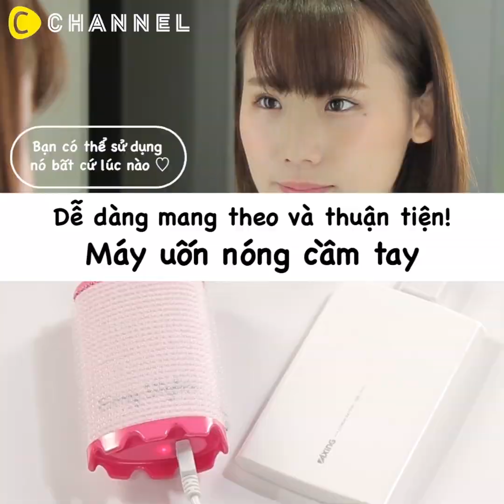Cách sử dụng máy uốn tóc cho người mới bắt đầu 💖